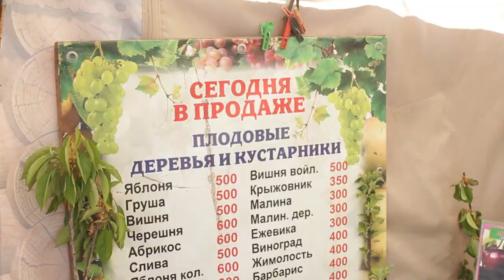Как не купить "липовые" саженцы?